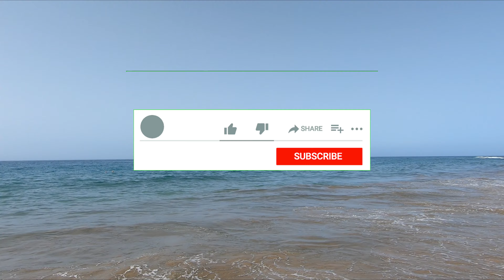Gran Canaria Maspalomas Spain Beach Walk July 5, 2021 | 😍 Canary Islands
✅ Gran Canaria Maspalomas. We walked along Maspalomas Beach, Gran Canaria Island. Near Playa del Inglés. Sunny Morning (27ºC) July 5, 2021. 11:00 AM. We love Gran Canaria!!!